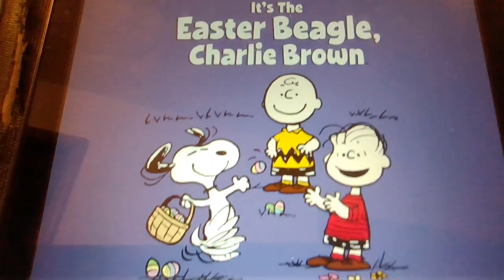IT'S THE EASTER BEAGLE, CHARLIE BROWN REVIEW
This is my review of the 1974 animated TV special, It's the Easter Beagle, Charlie Brown!  It's another great animated special based on Charles M. Schulz' comic strip, Peanuts!

To avoid ending spoilers, stop at 4:15 and advance to 5:30.